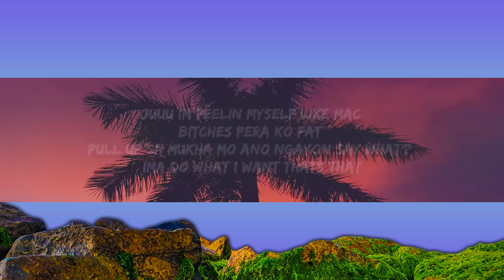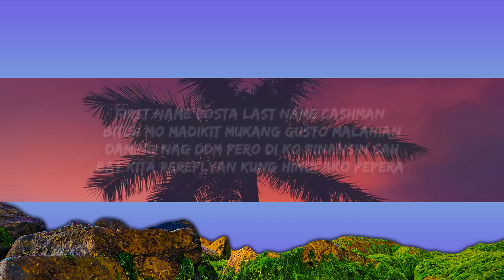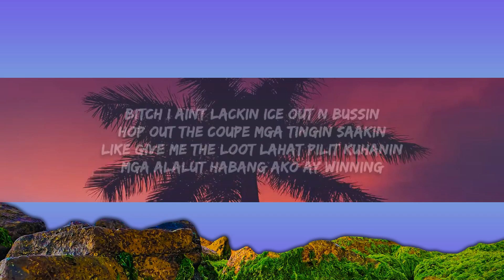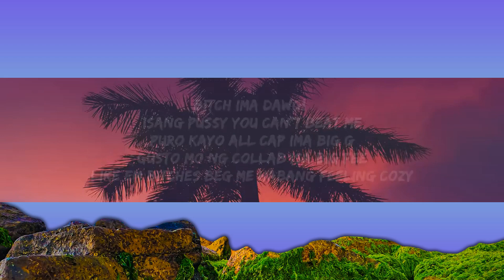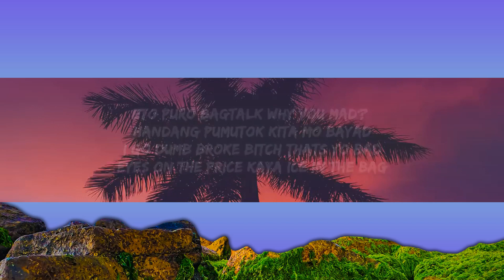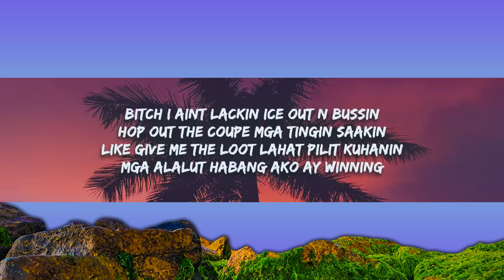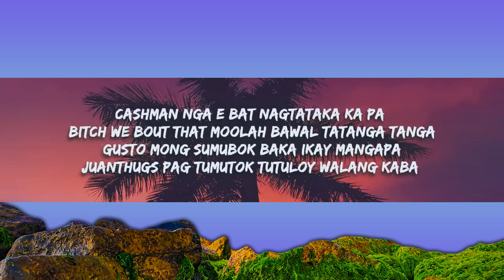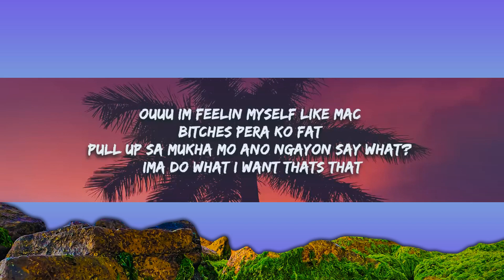NOHESI - WholeLottA$$$ (Lyrics) feat. CA$HMAN [1 Hour]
Lyrics -

HOOK:
Ouuu Im feelin myself like mac
Bitches pera ko fat
Pull up sa mukha mo ano ngayon say what?
Ima do what i want thats that

CASHMAN:
First name costa last name cashman
Bitch mo madikit mukang gusto malahian
daming nag ddm pero di ko pinansin sah
Bat kita rereplyan kung hindi ako pepera

Cashman nga e bat nagtataka ka pa
Bitch we bout that moolah bawal tatanga tanga
Gusto mong sumubok baka ikay mangapa
Juanthugs pag tumutok tutuloy walang kaba

They wanna be like me pero di nila magawa
Af 1 black tee lang pero bulsa mataba
Mga opps lang bilang kase di kamimakababa
Sa tabi ko may killa di na para gumalaw

Walang boka kada buga namin puro facts
Igogoma pagka pera namin lumala
Rumoronda sa malate lahat kakasa
Mala sona pagka mga os na gumanap

NOHESI:
Bitch ima dawg!
Isang pussy you can’t beat me
Puro kayo all cap ima big G
Gusto mo ng collab isa big fee
Like em bitches beg me habang feeling cozy

Bitch I aint lackin ice out n bussin
Hop out the coupe mga tingin saakin
Like give me the loot lahat pilit kuhanin
Mga alalut habang ako ay winning

Ano mang hamon ay papalakas
Iwan tong ashman wala kasing class
Im with the cashman alam mo ng gas
Alam mo ng gas kasi papataas

Eto puro bagtalk why you mad?
Handang pumutok kita mo bayad
I go dumb broke bitch thats yo bad
Eyes on the price kaya ice in the bag